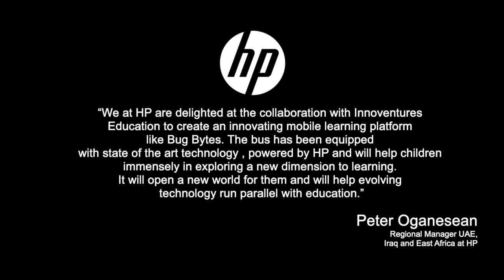BUG BYTES - Mobile learning